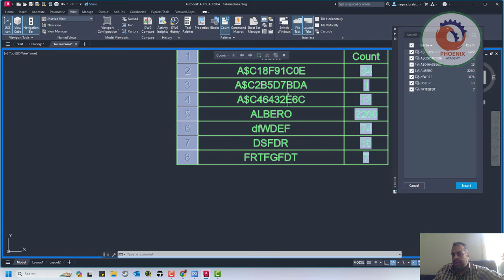حساب الكتل والعناصر داخل منطقة محددة فى الاتوكاد Count In Autocad 2023